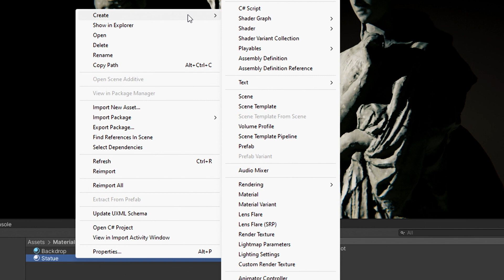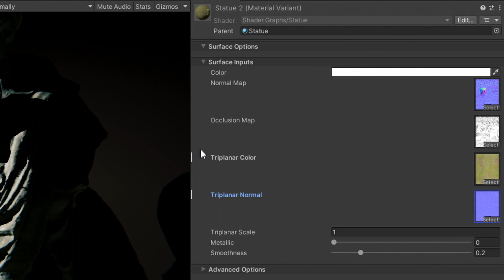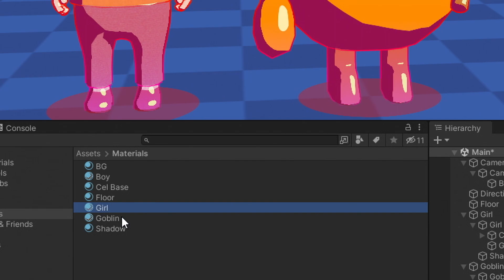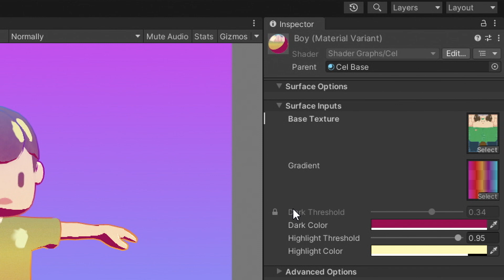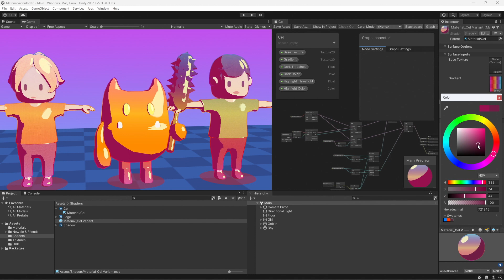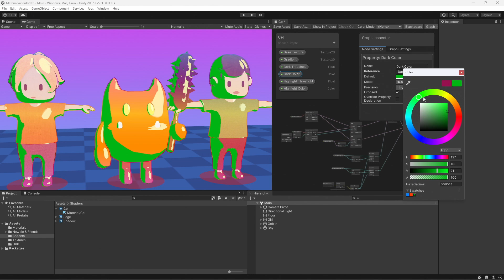【Unity 2022 新機能】マテリアル・バリアントで楽々マテリアル管理！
マテリアル・バリアントは Unity 2022.1 で追加された新機能の一つで、マテリアルの共通設定やバリエーションを管理するのに便利な機能です。この動画では、マテリアル・バリアントの基本について解説しつつ、シェーダーグラフのワークフローの変化など関連要素についても軽く触れていきます。

0:00 イントロ
0:25 マテリアル・バリアントを使ってみる
2:01 ノンフォト系のシーンで使ってみる
2:49 マテリアル・バリアントの各種機能
4:00 シェーダーグラフとの組み合わせ
5:07 まとめ